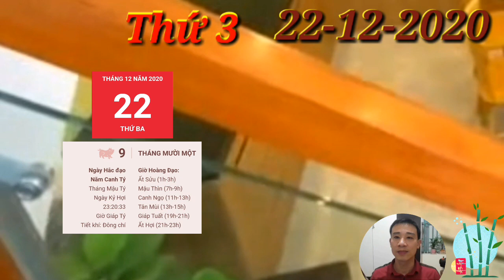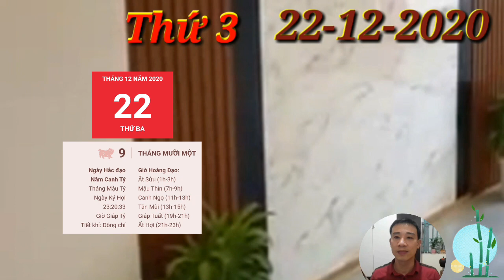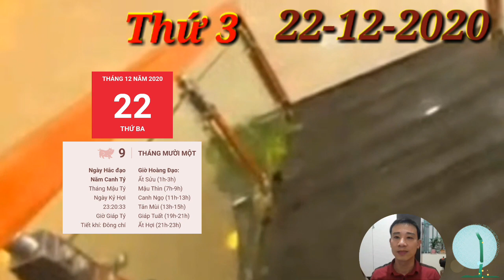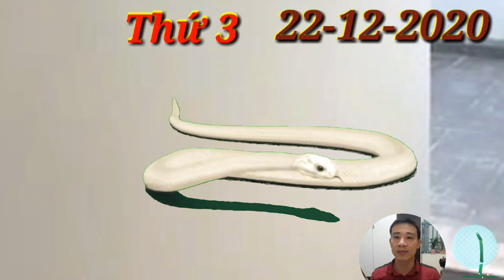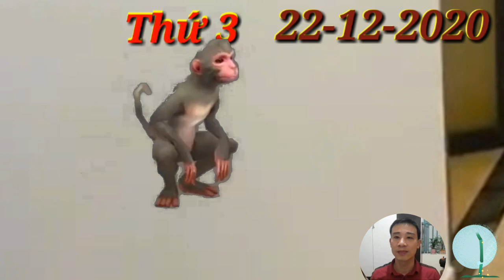☯Tử Vi Ngày 22/12 CON GIÁP quá MAY MẮN, TRÚNG LỚN, GIÀU TO- BÃO TIỀN VÀO NHÀ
1. Tử vi tuổi Tý, THỨ 3 ngày 22/12/2020 cực chuẩn
Thiên Tài nhập mệnh, tài chính không phải là vấn đề mà tuổi Sửu cần phải lo lắng trong ngày hôm nay. Bản mệnh có thể yên tâm về dòng tiền đang chảy về túi mình nhờ sự may mắn hiếm có.
2. Tử vi tuổi Sửu, THỨ 3 ngày 22/12/2020 cực chuẩn
3. Tử vi tuổi Dần, THỨ 3 ngày 22/12/2020 cực chuẩn
Tam Hợp, nhờ thế mà những mâu thuẫn trong gia đình nhanh chóng được hóa giải. Bạn chấp nhận lùi 1 bước để giữ lại hạnh phúc cho mình.
Con Giáp có LỘC TRỜI, TRÚNG QUÁ LỚN, GIÀU TO
4. Tử vi tuổi Mão, THỨ 3 ngày 22/12/2020 mới nhất
5. Tử vi tuổi Thìn, THỨ 3 ngày 22/12/2020 cực chuẩn
đường tài lộc của con giáp này khá lý tưởng. Bản mệnh có Chính Tài ở bên, nguồn thu nhập chính ổn định và vững vàng sẽ giúp bạn thoải mái chi tiêu cho nhu cầu trong ngày
6. Tử vi tuổi Tị, THỨ 3 ngày 22/12/2020 cực chuẩn
Nếu cứ giữ thói quen xấu như vậy, bạn có thể sẽ đánh mất nhiều cơ hội để có được tình yêu đích thực cho mình. Những vấn đề sau này còn nhiều, nếu không có tình yêu thực sự thì đôi bên khó có thể vượt qua được.
7. Tử vi tuổi Ngọ, THỨ 3 ngày 22/12/2020 cực chuẩn
Thực Thần, cơ hội để phát tài phát lộc đã đến rất gần. Hôm nay con giáp này sẽ gặp nhiều thuận lợi trong việc làm ăn buôn bán của mình, lợi nhuận tăng lên gấp bội.
8. Tử vi tuổi Mùi, THỨ 3 ngày 22/12/2020 mới nhất
Thiên Tài độ mệnh, tiền bạc không phải là điều mà con giáp này quan tâm nhất bây giờ. Tài lộc không cầu cũng tự tới, con giáp này sẽ có quý nhân dẫn lối, tìm được cơ may tài lộc bất ngờ và dễ dàng.
9. Tử vi tuổi Thân, THỨ 3 ngày 22/12/2020 cực chuẩn
Trái với sự may mắn trong chuyện tình cảm của tuổi Mùi, người sinh năm Thân lại đang chán nản vì những mâu thuẫn bùng nổ liên tiếp trong mối quan hệ tình cảm giữa bạn và người ấy.
10.  Tử vi tuổi Dậu, THỨ 3 ngày 22/12/2020 cực chuẩn
Đó vốn là điều tốt, nhưng đôi khi nó biến bạn thành đối tượng bị lợi dụng hết lần này tới lần khác. Bạn không thể nào chống đỡ với những đòn hiểm từ kẻ được coi là bạn mình
11.  Tử vi tuổi Tuất, THỨ 3 ngày 22/12/2020 cực chuẩn
Tuất hôm nay khá tốt. Bản mệnh hãy làm tốt công việc chính của mình, tập trung để hoàn thành nhiệm vụ được giao, bởi nguồn thu chính của bạn đến từ đây mà.
12.  Tử vi tuổi Hợi, THỨ 3 ngày 22/12/2020 cực chuẩn
Chính Ấn mở rộng lối đi tới thành công cho con giáp này. Sự nghiệp của tuổi Hợi sẽ đạt được nhiều bước tiến đáng chúc mừng khi mà con giáp này dồn hết tâm sức vào để làm việc mình mong muốn.